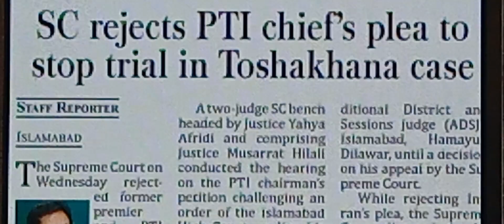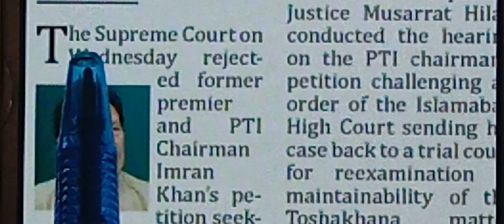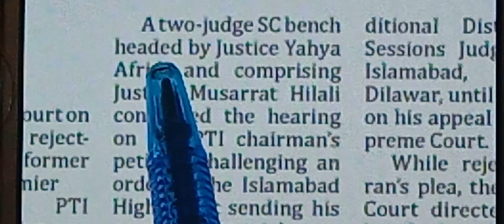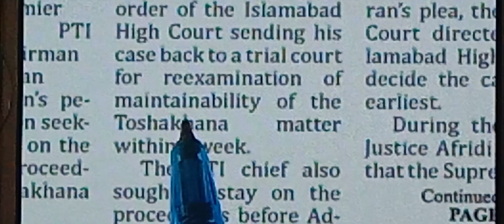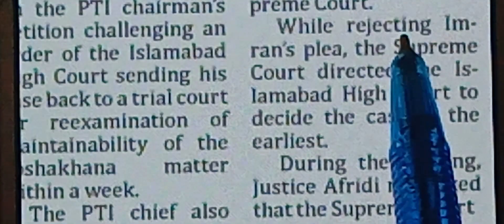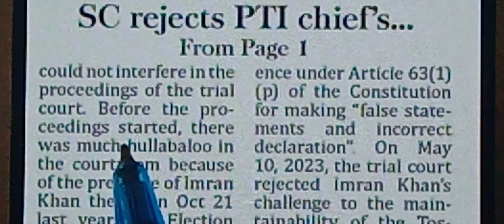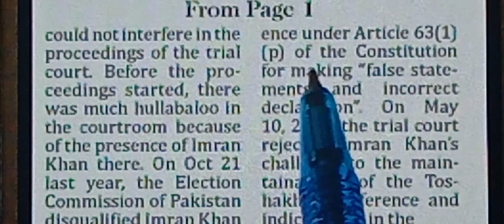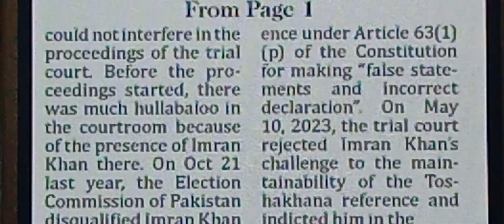How to improve english by reading newspaper// English kesay sekhen.